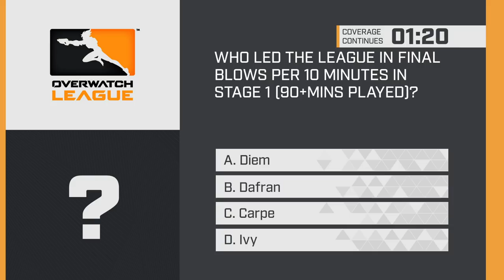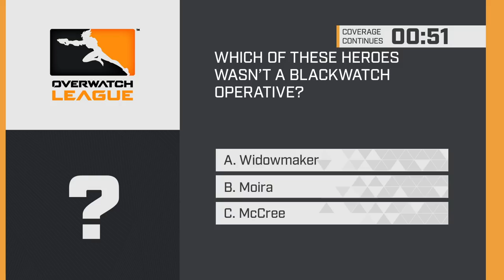Guangzhou Charge vs San Francisco Shock (Full Game) | Overwatch League 2019 Season 2 Stage 2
Guangzhou Charge vs San Francisco Shock (Full Game) | Overwatch League 2019 Season 2 Stage 2 Week 2

This Video is NOT monetized and never will be. This is for fun and for all the people who love Overwatch. Blizzard please just content ID this video not strike it. Thank you.

For daily twitch clips in instagram

🎤 Hosts:
Puckett (Chris Puckett)

🎤 Interviewers:
Mica (Mica Burton)
Danny Lim (Danny Lim)
Emily (Emily Tang)

✔ Analysts:
Bren (Brennon Hook)
Sideshow (Josh Wilkinson)
Soe (Salome Soe Gschwind-Penski)
Malik (Malik Forté)

🎤 Commentators:
MonteCristo (Christopher Mykles)
DoA (Erik Lonnquist)
Uber (Mitch Leslie)
Mr X (Matt Morello)
Semmler (Auguste Massonnat)
Hexagrams (Robert Kirkbride)
Achilios (Seth King)
Wolf (Wolf Schröder)